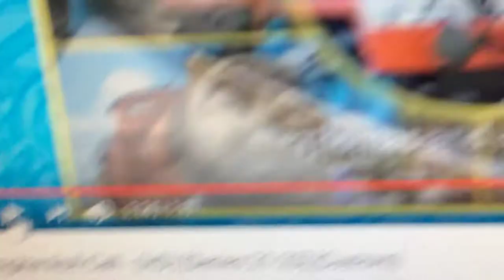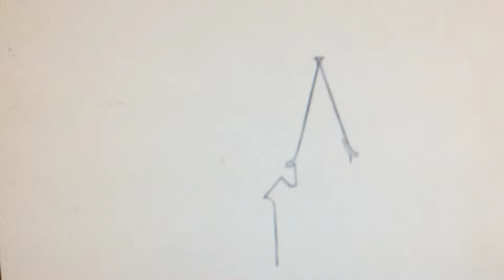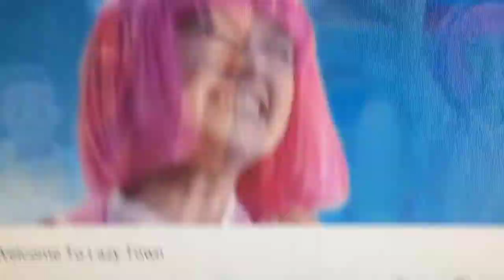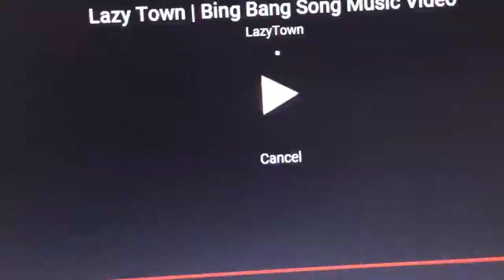Top five Favorite cartoon intros